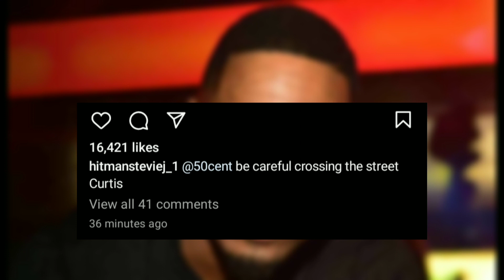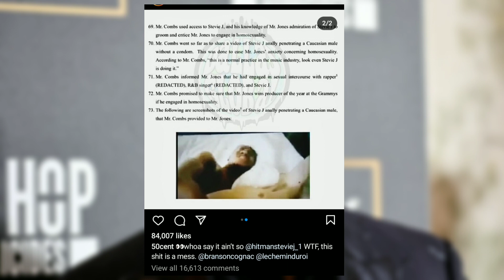Stevie J THREATENS TO KILL 50 Cent LIVE ON IG